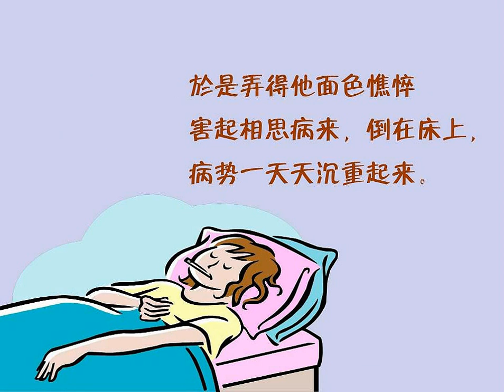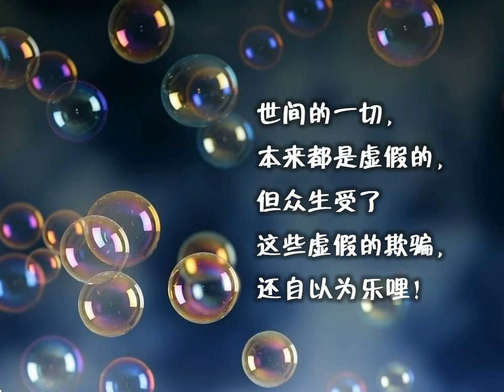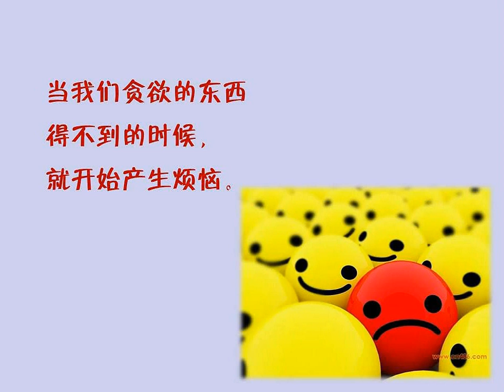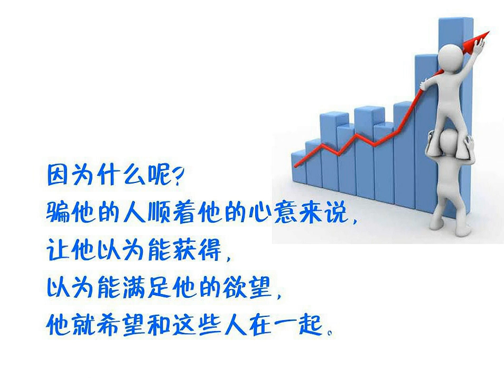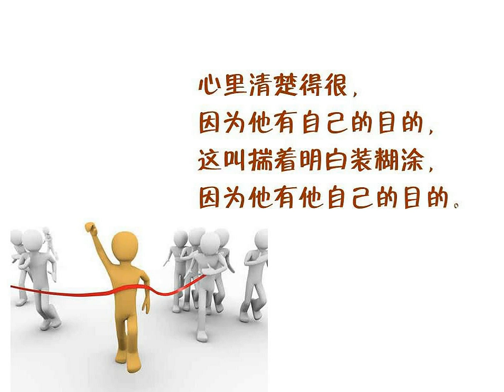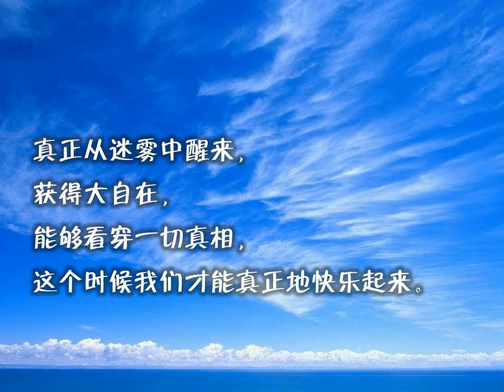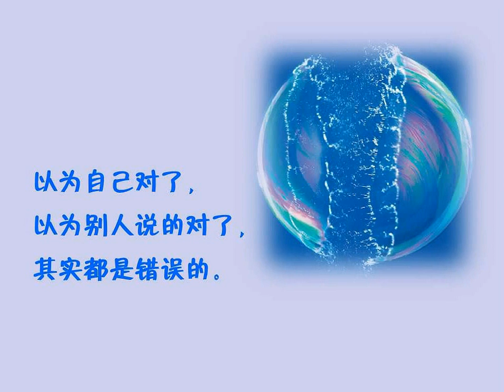因果故事24-自我陶醉